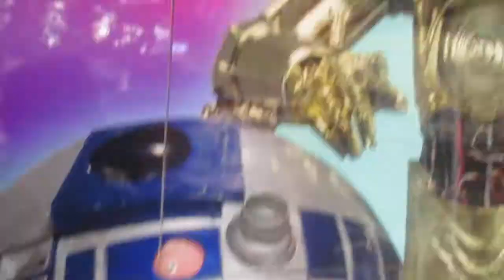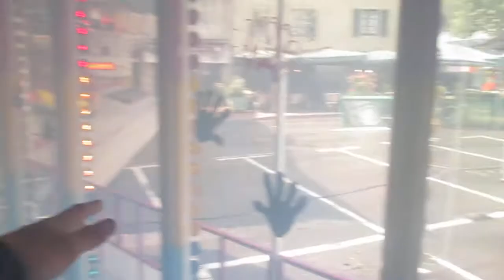BIG BANG [Onride] Figeac 2017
Video onride du labyrinthe Big Bang à la fête foraine de Figeac 2017.